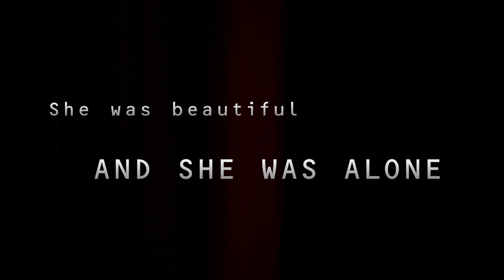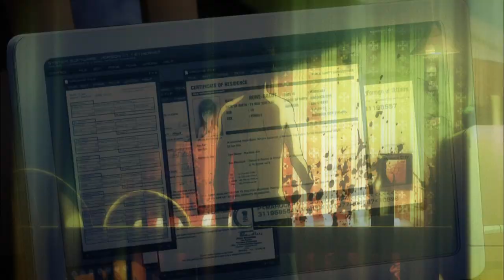Mardock Scramble: The First Compression (2010) ORIGINAL TRAILER [HD]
Directed by Susumu Kudo.
Mardock Scramble Trilogy [DVD]
Mardock Scramble Trilogy [Blu-ray]

AKA:
マルドゥック・スクランブル
마르두크 스크램블
壳中少女
مارداک اسکرمبل